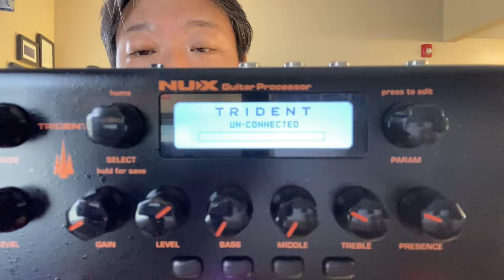NUX Trident ~ Firmware アップデートのやり方を伝授します！ ～ちょっと分かりにくいんですよね～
サブチャンネル開設しました↓ ↓ ↓ LAUNCHED ENGLISH CHANNEL ↓ ↓ ↓
Hiro Itaya Channel for World (ENGLISH VERSION of "Hiro Itaya Channel")

Joinからお入りください！

hiroitaya_music

このチャンネルは皆さんに役に立つ情報を、忖度なしで本音でお話しております。
それゆえに賛否両論はございますが、基本スタンスとして、「購入する人・使用する人の目線に立ったコメント」としておりますので、あらかじめご了承頂けると嬉しく思います。

お仕事に関するご依頼や相談はX (Twitter)のDMにてご連絡をお願い致します。
※フォローの際にDMご希望の旨、お知らせください。